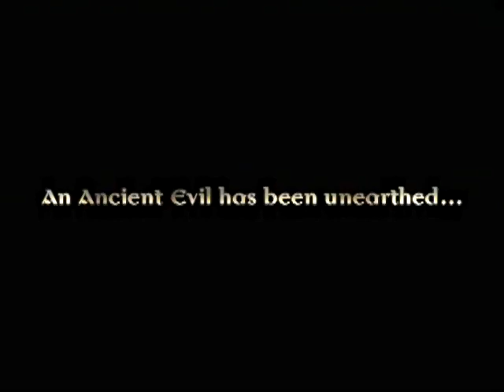Return to Castle Wolfenstein - Official Trailer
RtCW official trailer video form Id Software, Activision and Graymatter Studios.